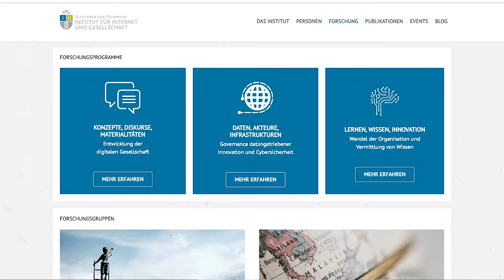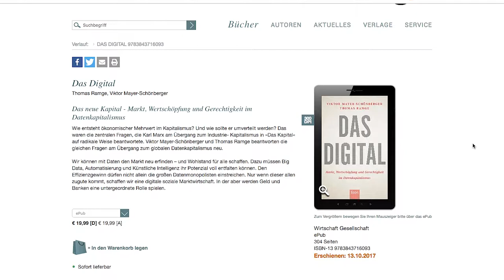Data governance | Max von Grafenstein | Meet the HIIGsters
Bringen mehr Daten automatisch mehr Innovation? Unter welchen Bedingungen? Wie können gesellschaftliche Akteure dazu angeregt werden Innovationen zu fördern, indem sie ihre Daten teilen? Und wie gehen wir mit den damit verbundenen Risiken um?

Max von Grafenstein ist Co-Forschungsprogrammleiter „Daten, Akteure, Infrastrukturen“ am HIIG mit dem Schwerpunkt „The governance of data-driven innovation and cybersecurity“.